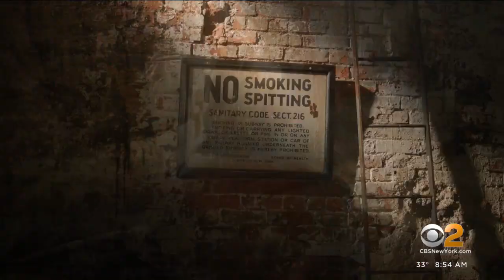First look at new Broadway musical "New York, New York"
The musical is about people trying to find their way and the American dream after arriving in New York City.